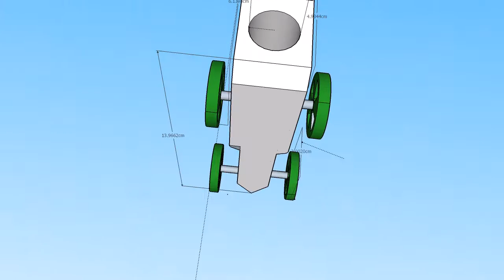DJB FinalCar Assembled 3